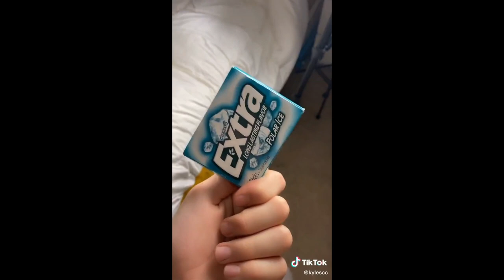Kyle Thomas Tik Tok Compilation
Translated titles:
Kyle Thomas Tik Tok Recopilación

Kyle Thomas Tik Tok Zusammenstellung

Compilation de Kyle Thomas Tik Tok

Kyle Thomas Tik Tok Compilação

Kyle Thomas Tik Tok汇编

Kyle Thomas Tik Tok Compilatie

Kyle Thomas Tik Tok-kokoelma